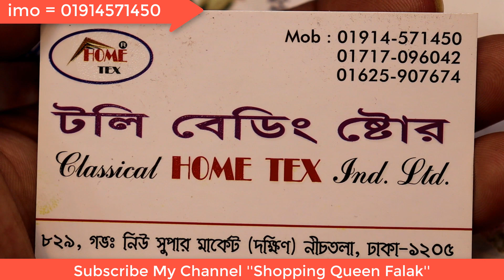শীত কে হার মানার জন্য কম্ফর্ট কিনুন || Winter comfort collection low price in BD.Shopping Queen Fa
শীত কে হার মানার জন্য কম্ফর্ট কিনুন || Winter comfort collection  low price in BD.Shopping Queen Falak

ধীরে ধীরে শীতের পরশ পড়তে শুরু করেছে রাজ্যে😉এই শীত থেকে বাঁচার জন্য কম্বল কিনুন Shopping Queen Falak

অনলাইন ব্যবসা করার জন্য হোলসেল প্রাইস ওয়ান পিস কিনুন 👗এমব্রয়ডারি ওয়ার্ক গর্জিয়াস ৪৮০ টাকায় || Shopping Queen Falak

মিনা ওয়ার্কের অরজিনাল জয়পুরি গলার সেট কালেকশন 📿 হিজাবের সাথে পড়লে দারুন লাগবে ||Jaipuri set collection in BD price /shopping Queen Falak

ইন্ডিয়ান গর্জিয়াস দিল্লি বুটিক থ্রি পিস কিনুন?হানসা কটন থ্রি পিস কালেকশন ও দাম |shopping Queen Falak

মাথা নষ্ট অসম্ভব সৌন্দর্য অরজিনাল পশমিনা কাশ্মীরি শাল কালেকশন ও দাম

অসংখ্য ডিজাইন ভরপুর ভরা কাশ্মীরি শাল কালেকশন? Kashmiri shawl collection Bangladeshi price. 2019

ইটালিয়ান মার্বেল কোটিং এ ফ্রাইপেন সেট কিনুন || Marble cutting is triple threat in BD price.

winter jeans shell collection in BD price

মহিফাল 😉 স্টিলের পাতিল সেট কিনুন?😍কোথায় পাবেন জেনে নিন সবচাইতে কম দামে || 👯Shopping Queen Falak

ফ্যামিলি প্যাকেজ ১১ পিসে ইটালিয়ান মার্বেল কোটিং ফ্রাই প্যান সেট কিনুন 💯 Fry pen set in BD price.

সবচাইতে বড় সাইজে সাল কিনুন !! কাশ্মীরি সাল কালেকশন || Big size Kashmiri shawl collection with BD price

তামার থালা-গ্লাস ইত্যাদি কোথায় কিনতে পাওয়া যায়?দাম কেমন পড়বে?এক সময় তামা-পিতল ব্যবহার কর হত

আমাদের সন্তানের জন্য দারুন সব বারবি আরো অনেক ধরনের খেলনা কালেকশন ও দাম ||🚗🚒 Shopping Queen Falak